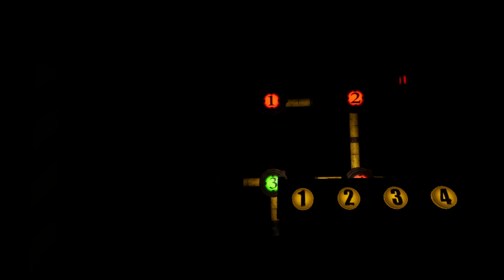Five Nights at Freddy's VR MINIGAMES!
FNAF HELP WANTED MINIGAMES PART 1!

▼ SOCIAL MEDIA! ▼

Five Nights at Freddy's: Help Wanted is a 2019 virtual reality survival horror video game developed by Steel Wool Studios and published by ScottGames.